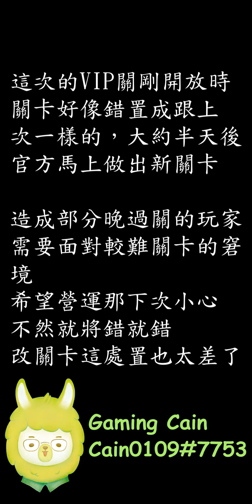Pixar Tower #28 VIP Party - Kid Proof MIke RE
這是為了因應這次VIP隔天又突然改關卡的重拍版
急忙上片，11關失敗了1次忘記剪掉，還請各位別介意